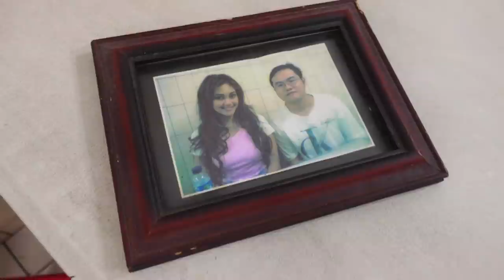Diajarin Masak sama Owner Kwetiau Legend Cie Mei Andalas Medan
Secara harfiah, Cie Mei artinya kakak dan adik perempuan. Tapi, yang masak kok cowok?? 🤔

Kwetiau Cie Mei
Jl. Andalas No.22, Ps. Baru, Kec. Medan Kota, Kota Medan, Sumatera Utara 20212
Non Halal